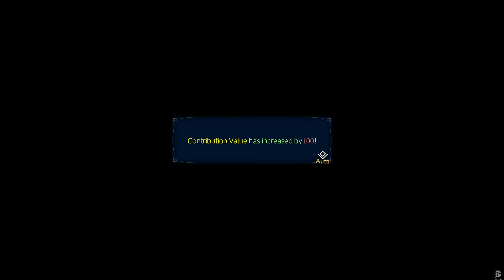Ys X: Nordics Full Walkthrough Part 7 - Chapter 7 (Hard Mode)